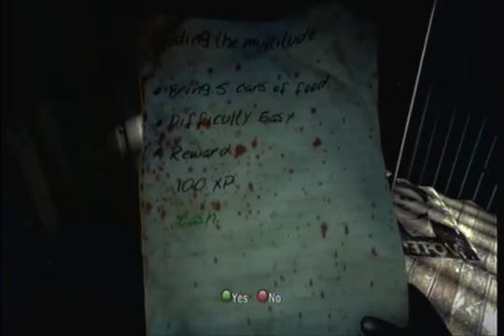Dead Island Side Quest Guide - Feeling the Multitude, Light is Life, Little Prince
Feeding the Multitude
Bring 5 cans of food.
Easy
100 XP, Cash
Pono

Continuous quest.

Light is Life
Acquire 5 batteries.
Easy
100 XP, Small Pistol Ammo
Ethan

Continuous quest.

Little Prince
Help Claire find her son.
Easy
3000 XP, Rifle Ammo (blueprint)
Claire

Travel to River Village and find David inside the same house where Carter is. Talk to him and return to Claire to complete the quest.